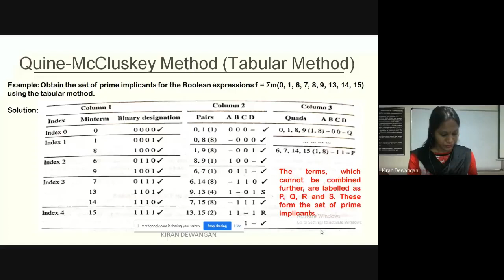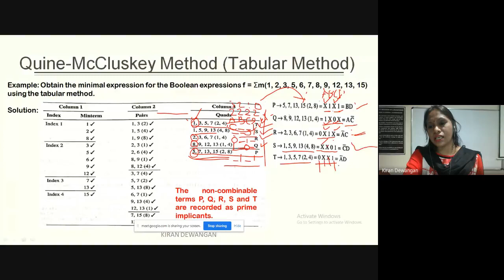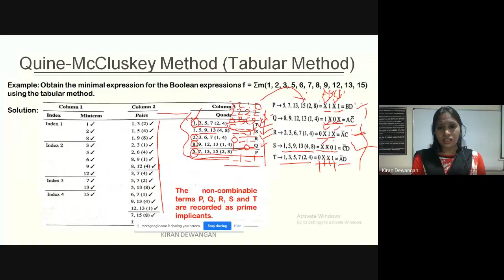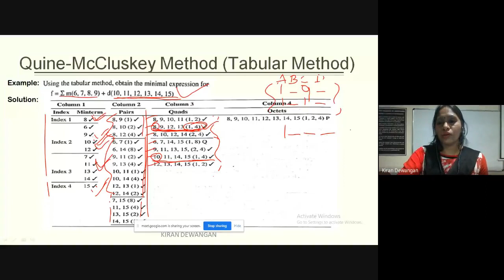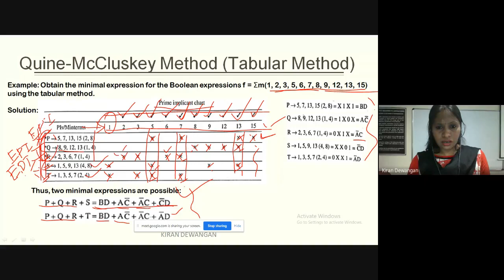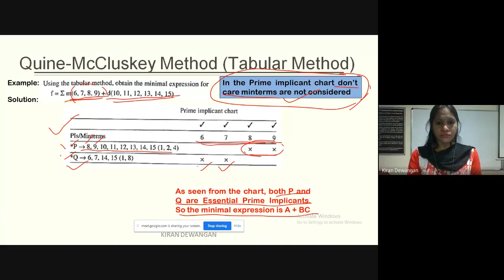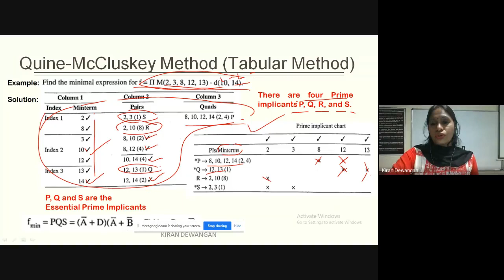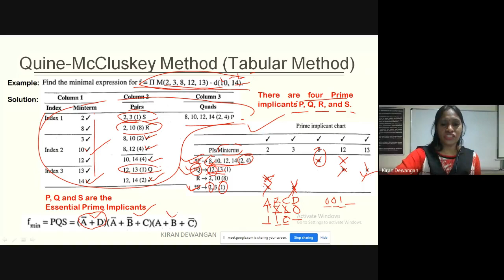Minimization using Tabular Method contd......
Minimization for the functions having don't care terms